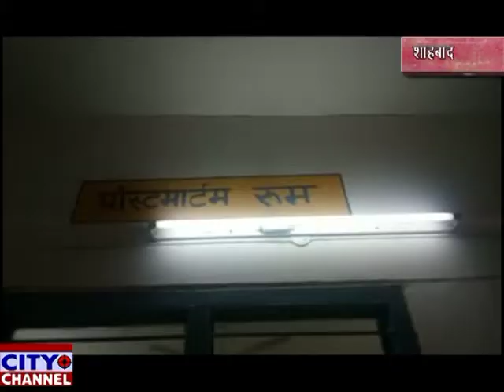शाहबाद में दहेज़ न मिलने पर विवाहिता की हत्या 4.4.2019 news